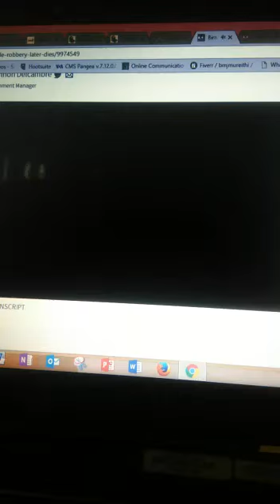Owner of Gas station where Mike Mulwa was killed speaks out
Mike Mulwa had witnessed another robbery at the gas station  where his life was cut short